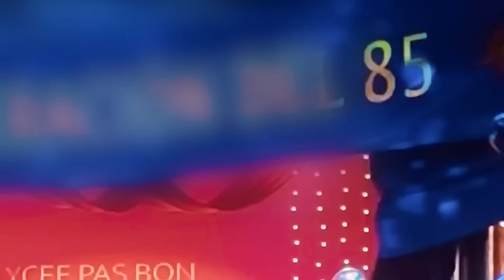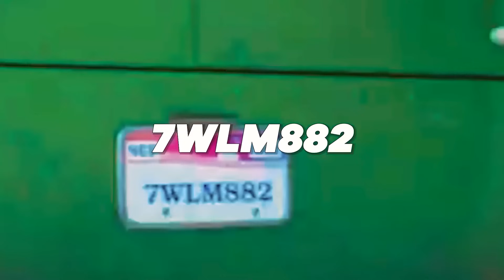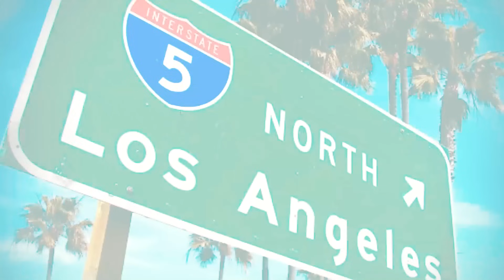ایستراگ ها و اتفاقات مخفی و عجیب انیمیشن من شرور 4 - اصلا برای بجه ها ساخته نشده - despicable me 4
این انیمیشن قطعا برای بچه ها ساخته نشده. پر از اتفاقات نکات ترسناکه. برای اولین بار این نکات رو بررسی کردیم. امیدوارم لذت ببرید.
من شرور 4